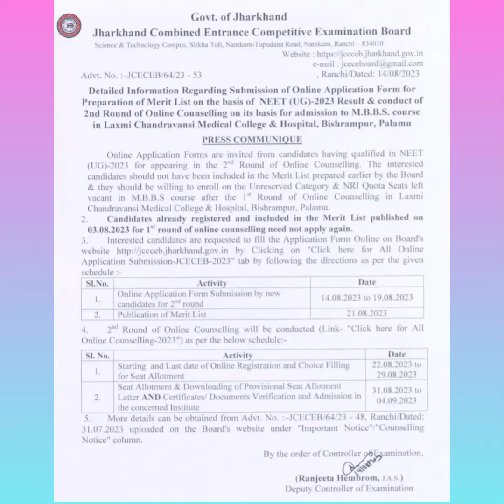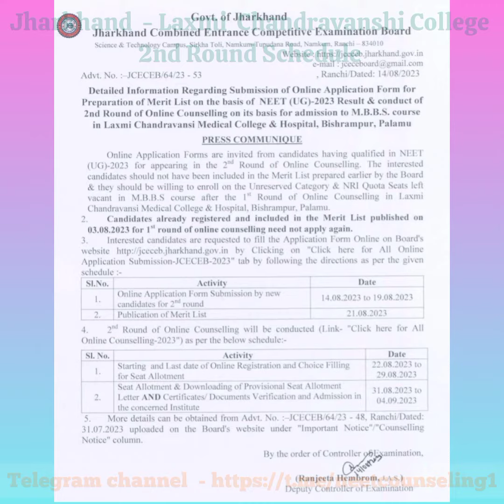Jharkhand - Laxmi Chandravansh Medical College Second Round Schedule